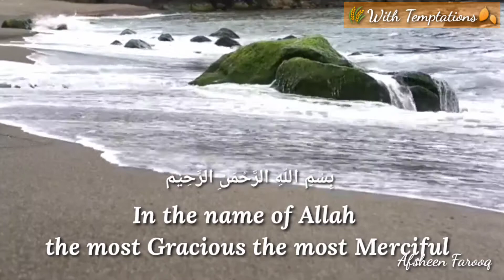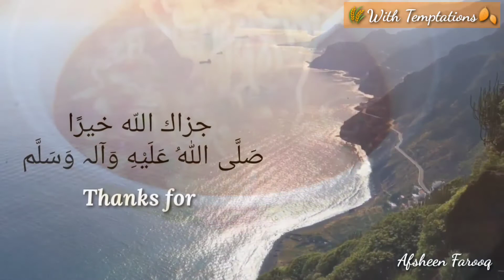If you have Noodles at your home and some veggies than try this Noodle Soup|Noodles soup recipe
If you have Noodles at your home and some veggies than try this Noodle Soup in this Cold Winter and enjoy, Noodles soup recipe /  With Temptations

Dear Friends, let's make today very comforting and delicious Noodles Soup. This noodle soup gets ready in just few minutes. A must try recipe loved by both kids and adults too. It is perfect for Lunch Box...
And perfect in this Cold Weather.